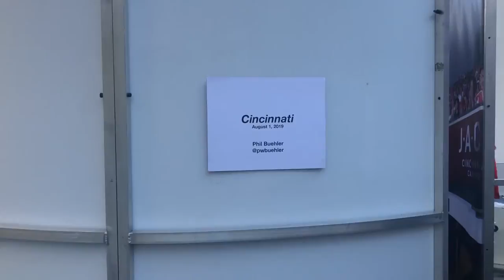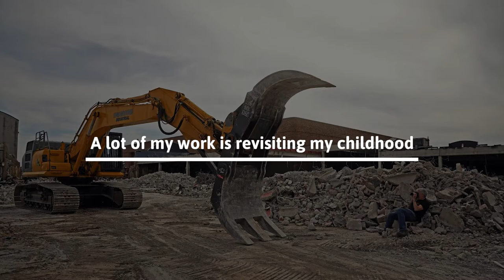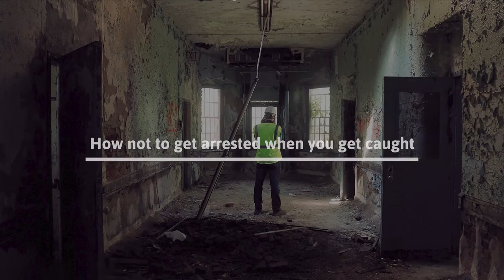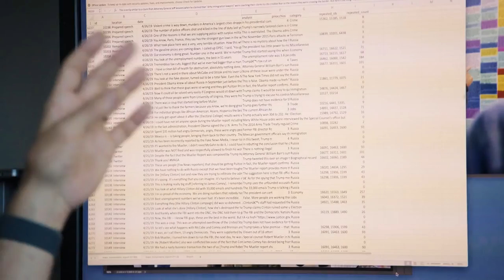Photographing Abandoned New York | The Creative Process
For over 40 years, award-winning photographer Phil Buehler has been photographing abandoned New York places, trying to bring some of the past back into the present. Exploring New York’s forsaken spaces was the closest thing to the frontier for a Brooklyn native, and New York had a lot of them. From Ellis Island before its restoration to the abandoned psychiatric hospital where legendary guitarist Woody Guthrie spent his final years, along with some of his walk-in panoramic photographs (or cycloramas), Phil takes you on his journey and creative process for creating beautiful imagery of modern ruins (along with a few tips on how not to get caught!).

Ideas can come from the most unusual, unconventional, and unexpected sources, and everyone has a unique way of generating that spark. In THE CREATIVE PROCESS, award-winning designers and accomplished artists take us behind the scenes to share their creative processes. They explain their method of defining the concept and walk us through their various stages of development.

Presented by Artrepreneur. Showcase your artful career. Express your love of art & design. Buy and sell original artwork, find your creative job, apply for opportunities, and learn about the business of art. Be an Artrepreneur. artrepreneur.com